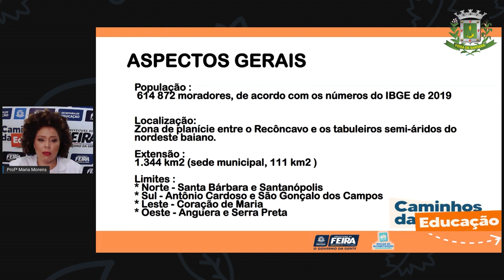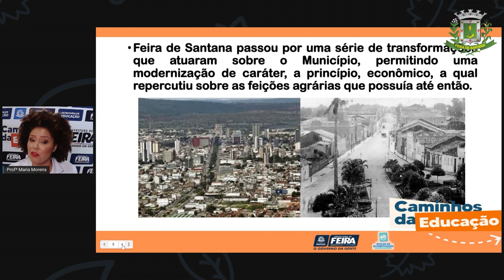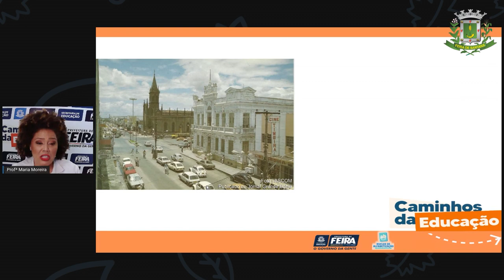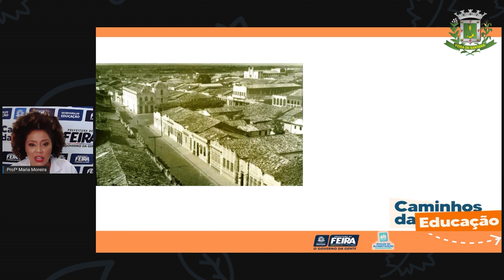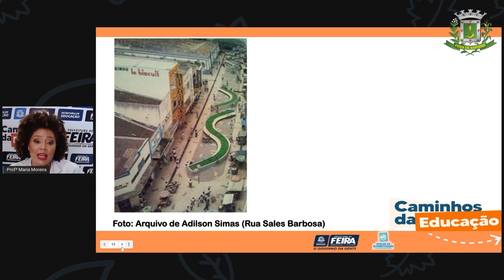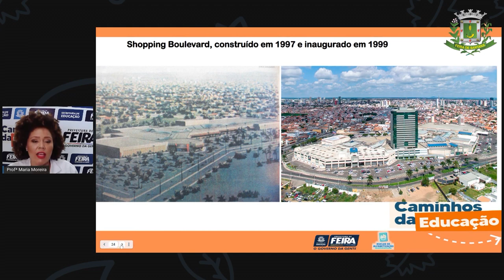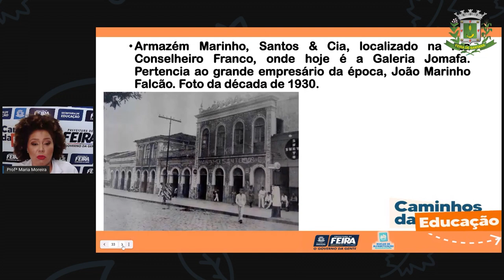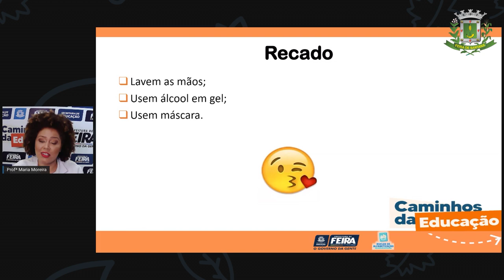3ºANO Aula 23 Profª Maria Ciencias Humanas Conhecendo Feira de Santana, mudanças e permanência